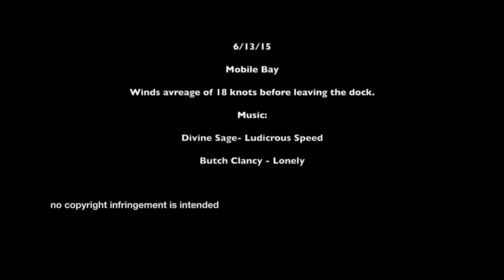Sunfish Sailing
Divine Sage - Ludicrous Speed
Funkywim - Who wants some Dubstep

Sunfish sailing in Mobile Bay. Winds in excess of 18 knots when I left the dock.